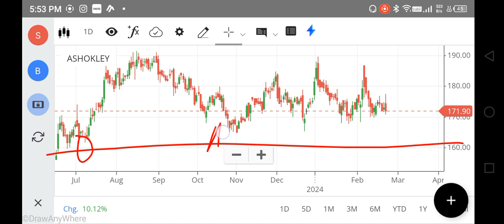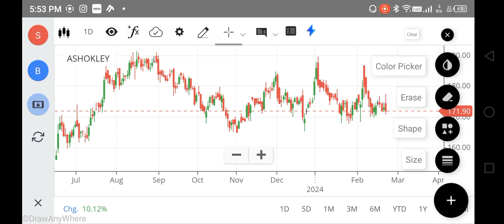Ashok Leyland SHARE LATEST NEWS TODAY, ASHOK LEYLAND SHARE ANALYSIS, SHOK LEYLAND TARGET, FOREX